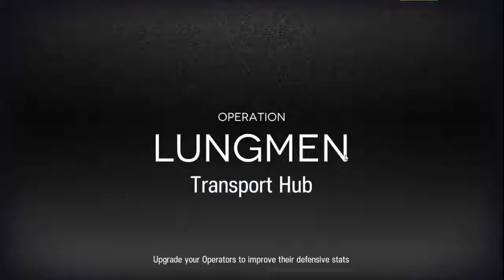[Arknights] - CC#1, 12th Daily | 13 Risk [Max Risk] 3 OP [w. Bagpipe]| Transport Hub